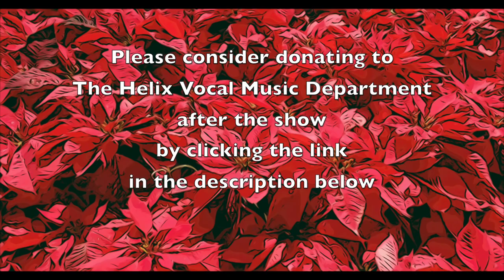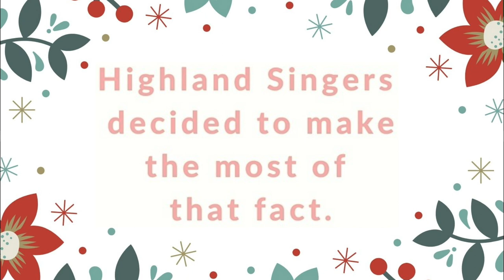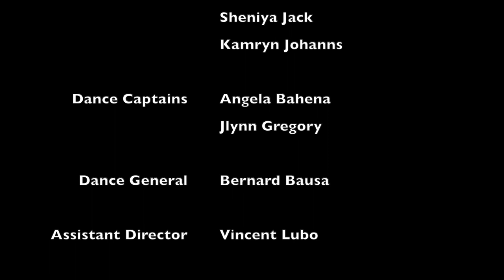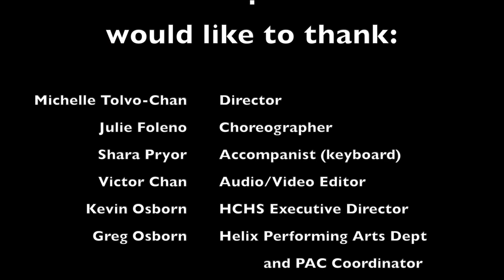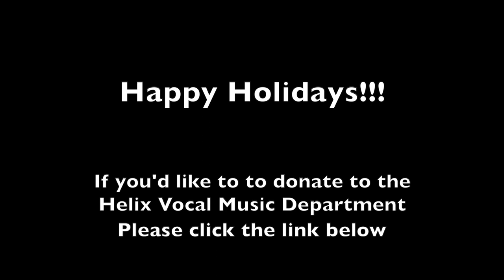Haunted Helix Holidays 2020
Welcome to the Helix Vocal Music Department’s very first virtual choir performance.

We’ve combined our usual two live performances

“Haunted Helix” and “Highland Holidays”
into one virtual concert we like to call…

“Haunted Helix Holidays”

We hope to soon be able to return to performing live, but are doing what we can in the meantime to keep our art alive!

This virtual performance concentrates on vocals as well as utilizing technology in order to share these projects in a way that could not be done in a live performance. We hope it brings you some holiday cheer this season!

Happy Holidays!